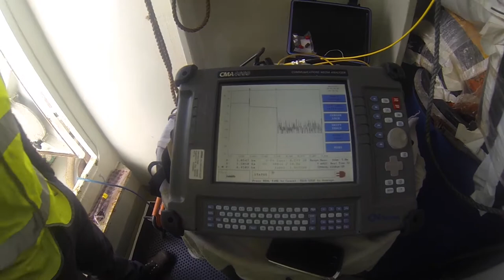Subsea Ocean Observatory Cable Installation Galway Bay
A subsea cable was laid from the RV Celtic Explorer in Galway Bay in April 2015. The four kilometre cable, and a frame to which sensors and monitoring equipment will be attached is part of the development of an ocean observatory in Galway Bay connecting the Galway Bay Ocean Energy Test Site and to the shore at Spiddal, Co. Galway. The cable will supply power to the site and allow unlimited data transfer from the site for researchers testing innovative marine technology including renewable ocean energy devices.
The Marine Institute and the Sustainable Energy Authority of Ireland (SEAI) have been working together to promote and develop Ireland’s ocean energy potential and this project, with partners SmartBay Ltd, UCC (MarEI - Marine Renewable Energy Ireland), and Dublin City University, is part of a programme to enhance the Galway Bay Ocean Energy Test Site. A suite of sensors and environmental monitoring equipment will be installed on the cable end frame this summer, as well a floating ‘sea station’ which will give developers real time data on how their devices are performing in the ocean .